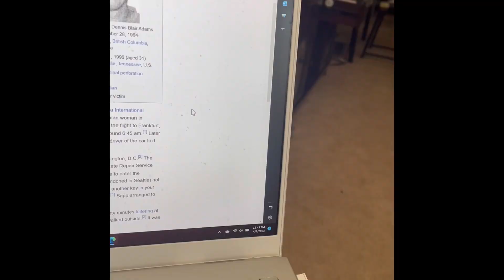Blair Adams Case: Gold & Money! | True Crime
This is the unsolved case of Blair Adams.